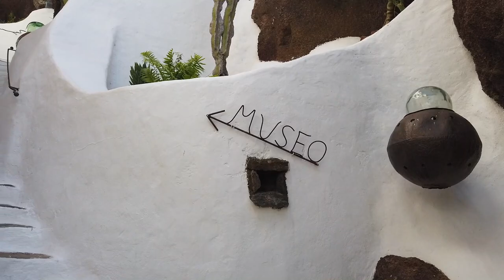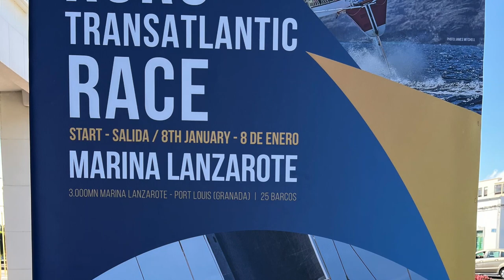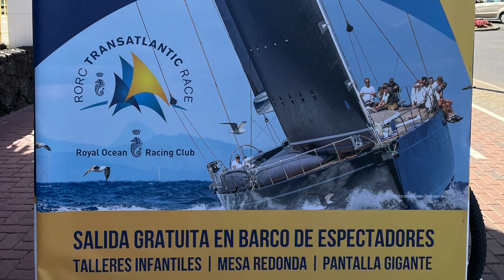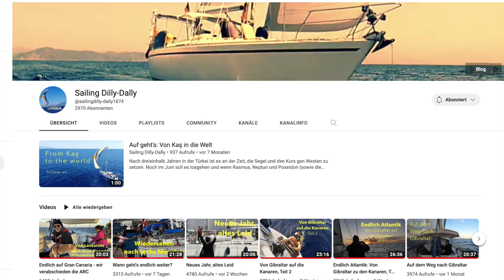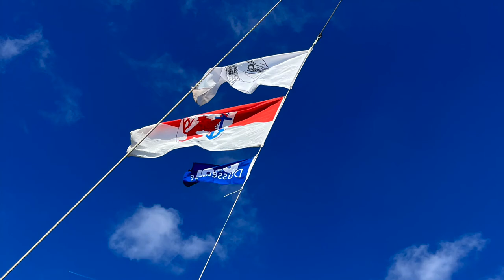Omar Sharif & Regattafieber, Episode 53, segeln und reisen mit SY Mola Mola 2022-23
Das Segeljahr 2022 endet für uns mit einem Ausflug ins Omar Sharif Haus auf Lanzarote und wir werden vom Regattafieber bei uns am Steg angesteckt. 20 der besten Offshore-Rennmaschinen haben zum Rennen von Lanzarote nach Grenada gemeldet... faszinierend! Aber seht selbst!